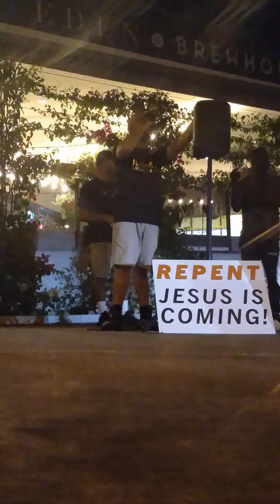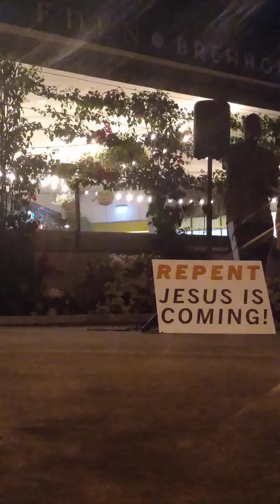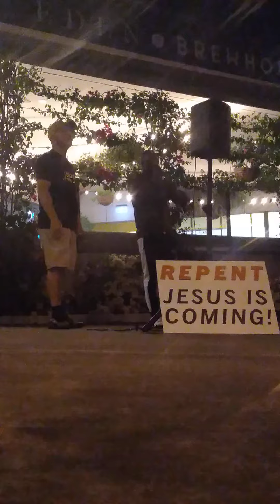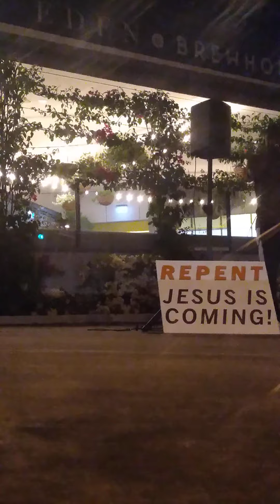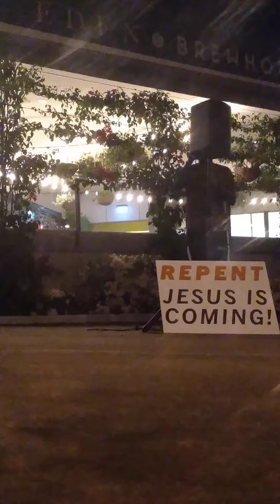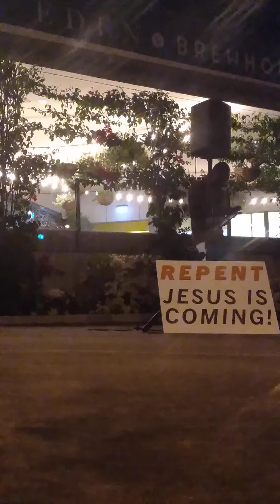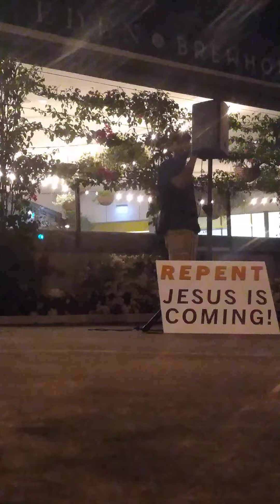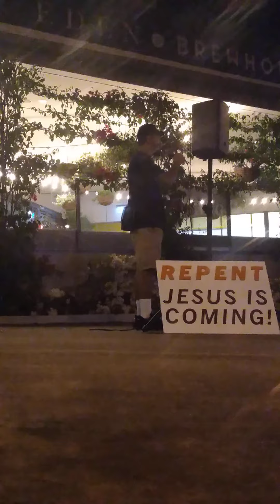Passerby jumps on the mic and shares the truth! Street preaching QLD Australia 🎤🔥 Ipswich 4300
Street preaching late night! A fellow believer shared our preaching on his Facebook live then jumped on mic himself 🎤